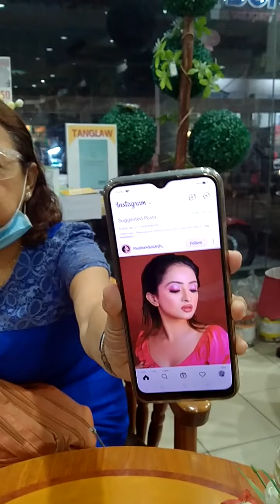September 30, 2022